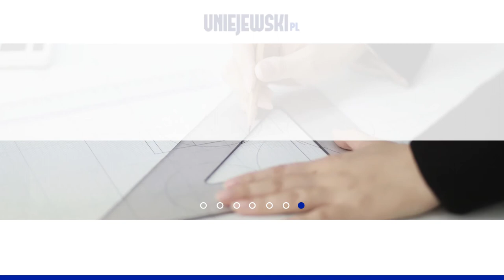Nadzory budowlane Szczecin Michał Uniejewski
NadzoryBudowlane to moja specjalność. Od 1975 roku działam na rynku jak rzeczoznawca. Nazywam się Michał Uniejewski i znaleźć mnie można w Szczecinie.

Trudnię się prowadzeniem biura budowlanego oraz biura nieruchomości. Proponuję ekspertyzy, audyty, badania podpisów oraz inwentaryzacje obiektów. Wykonuję opinie techniczne, a także prowadzę porady z dziedziny budownictwa.

Jako rzeczoznawca oferuję wyceny nieruchomości, oceny spadku wartości działki i inne operaty szacunkowe, w tym wyceny maszyn.